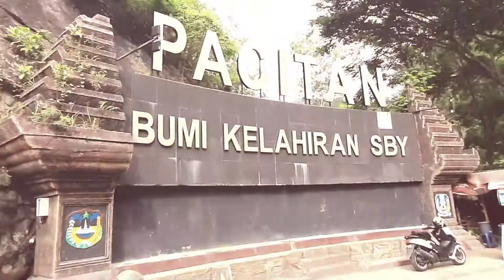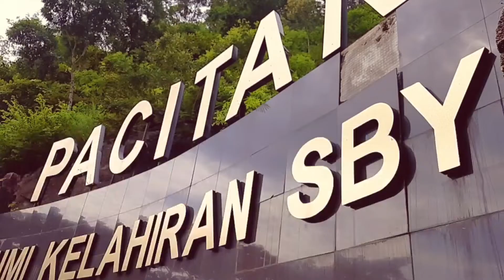tugu batas ponorogo pacitan, pacitan bumi kelahiran sby